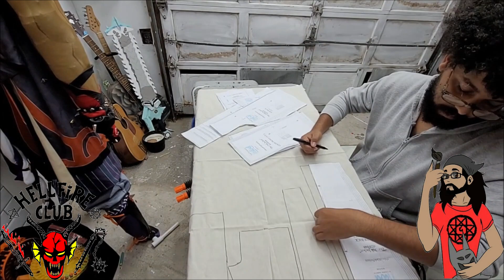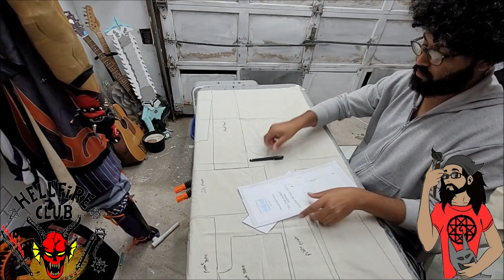Stranger Things Eddie Munson Cosplay Outfit Timelapse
Hey everyone and welcome to my Eddie Munson cosplay series, these three sets of videos timelapses go over on how I created the outfit, guitar and case to go along with it.